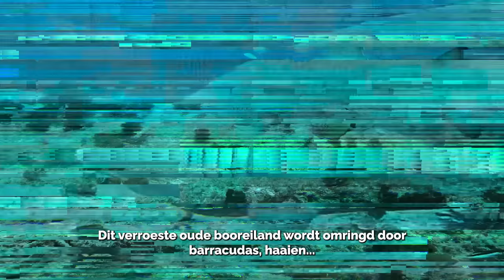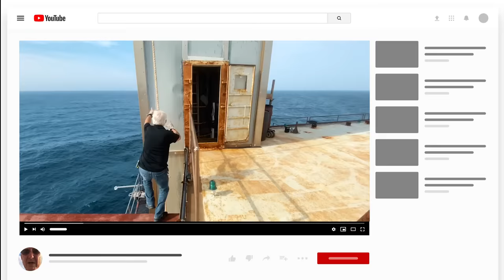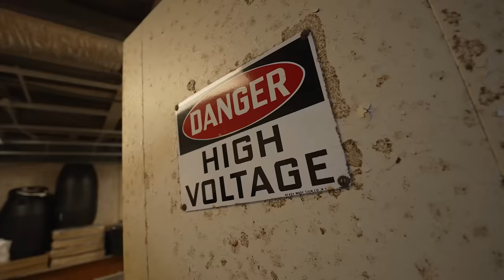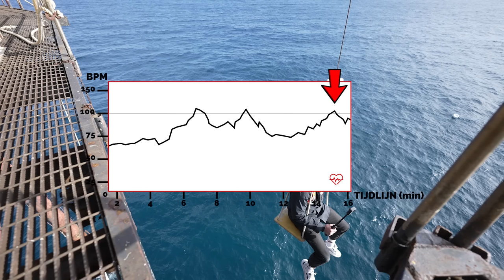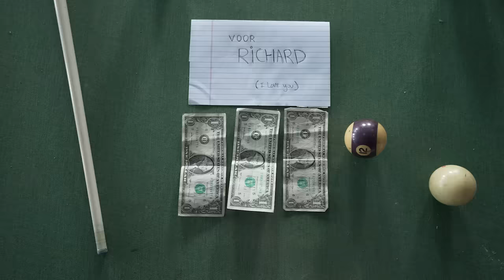Ik Overleefde Het Gevaarlijkste Hotel ter Wereld | Kalvijn